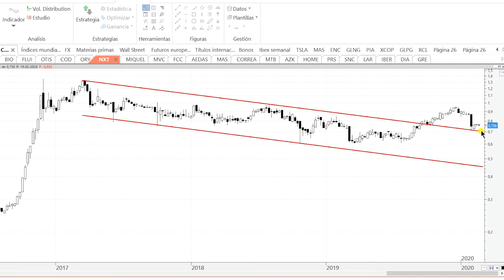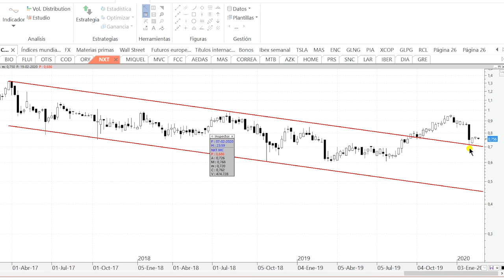Videoanálisis de Nextil: impecable 'throw back' al antiguo canal bajista